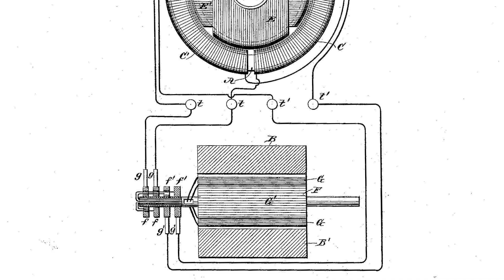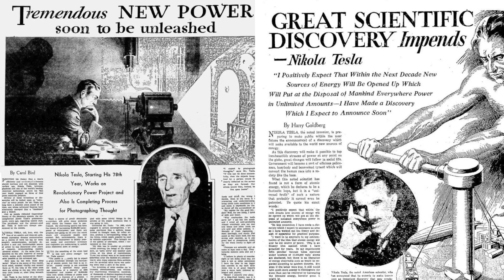Nikola Tesla Caused An Earthquake In NYC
Nikola Tesla's unique genius is the stuff of fantasy: he electrified the world, feuded with Thomas Edison, invented a death ray, and fell in love with a pigeon.

If you'd like to listen to the full episode check out my podcast: CREATIVE CODEX. Follow this link to open the show in your preferred podcast player

This clip explores the time Tesla caused an earthquake in Manhattan, nearly toppling his laboratory on Houston Street, and alerting the local police.

The above clip comes from Episode 5: Nikola Tesla & The Paradox of Genius. Listen to the full episode in the Creative Codex podcast feed. (Search Creative Codex in your podcast player or click the link above.)

Creative Codex is written & produced by MJDorian.